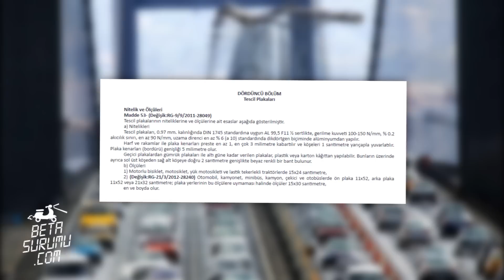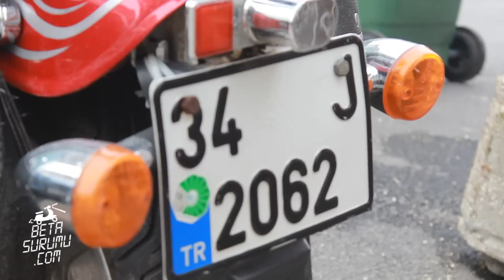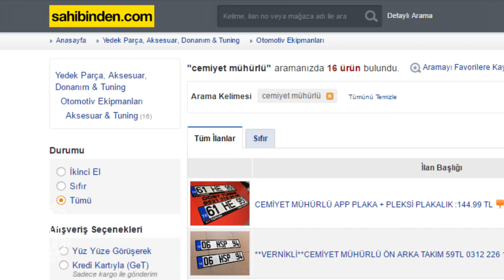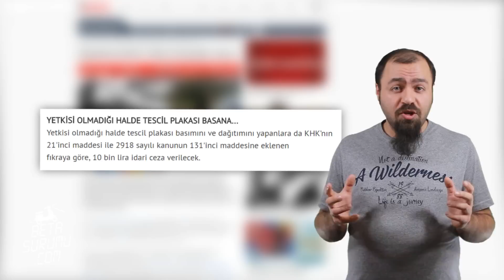App plaka nedir? App plaka yasak mı? App plaka cezası ne kadar? Sahte Plaka Nasıl anlaşılır?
Merhaba bu video da sizlere app plakanın alametlerinden bahsedeceğiz.

Konumuza geçmeden önce şunu söylemek istiyorum, Türkiye'de kullanılan araç tiplerine ait; farklı şekilde, boyutta, kamu yada özel olarak kullanılan araçlar için farklı plakalar vardır. Bu videoda anlatacağım plakalar şahsi ve ticari olarak kullanılan plakalar için geçerli olup araştırmamı bunun üzerine yoğunlatırıp yaptım.

APP Plaka nedir?

Şimdi app plaka nedir ilk önce ne olduğunu öğrenelim. App aslında kısaltılmış bir isimdir bunu açacak olursak, Amerikan Press Plaka olarak geçmektedir. Araştırma yaptığım süre boyunca internette hep bu şekilde bir açıklama ile karşılaştım. Aslında diğer orjinal basılan plakalarla üretimi sırasında çok bir farklılık yok. Genel olarak üretiminde esnasında fakrlı yazı tipleri kullanılıyor ve yapım aşamasında biraz daha dikkatli çalışıyor. Hepsi bu kadar..

APP Plaka nasıl üretiliyor?

Font tiplerinden bahsetmişken Alman, Fransız Düz, Fransız Kesikli, İstanbul İnce ve İstanbul Kalın gibi farklı yazı tipleri var. App plaka sadece bununlada sınırlı değil diğer seçebileceğiniz özellikler arasında çerçevelerde var. Çerçevesiz, beyaz veya siyah çerçeve yaptırmanın yanında özel bir alt şerit içinde istediğiniz yazıyıda yazdırabiliyorsunuz.

Birçok App plaka üreticisi fark ettiğiniz gibi ince aliminyumdan üretim yapıyor.Fakat Trafik yönetmeliğindeki plaka ile ilgli madde 53'e bakacak olursak, detaylı bir şekilde orjinal bir plakanın hangi standartlara uygun olması gerektiğini çok detaylı bir şekilde belirtmiştir. O kadar detaylı ki plakanın gerilme direnci ve kabartmanın standart olarak 3mm olacağı ve köşe yuvarlamalarının en fazla 1cm olması gerektiği çok detaylı bir standarttan  bahsediyouz.. Ama app plakalar bu maddede geçen standartlarda değil, hafif olması için çok daha zayıf ve daha hafif bir plakadan üretildiğini bilmek gerekli.

Peki app plaka neden kullanıyor?

Standart üretim plakalarını beğenmeğen araç sahipleri istedikleri ebatta ve yazı fontunda istedikleri bir pakalaya sahip olabiliyor. İşlem süreci daha dikkatli olunca tabiki daha güzel görüntüsü olan daha kalın yazı tipinde şık ve gösterişli bir sonuç çıkıyor. üreticiler bundan dolayı insanlar için cazip farklı bir özellik daha sunmuş oluyor. Genelde pahalı veya modifiye edilmiş otomobillerde ve motosikletlerde çokça görebiliyoruz bu tarz plakaları.

Benim plakam App plakalamı?

Böyle bir soruyu neden soruyor olabiliriz diye düşünecek olursak? ikinci el bir araç aldığınızda Sizden önceki sahibi plakasını değiştirmiş olabilir. İlk bakacağımız şey plakanın çerçevesi varmı? App plaka yaptıranlar genelde plakalarının çerçevesi olmasını istemezler. Plakanın gerçekmi yoksa app mi olduğu ilk olarak bu şekilde anlaşılabilir. Çerçevesi olmayan plakalar app plakaladır diyede tam kesin birşey yok. Hemen korkmayın. Sizden önceki sahibi bu konuda hassas ise bunu orjinal plakanın çerçevesini kesip yapmışta olabilir. Üzerinde bulunan mavi TR'nin üzerinde yada şehir plaka kodundan sonra Türkiye Şoförler Odası Federasyonu mührünün olması gerekli. Dikkatlice bakacaksanız bunun üzerinde "TŞOF" olarak yuvarlak kabartma ve içinde şehir plaka kodu bir soğuk mühür ile oraya işlenmiş mi? Burada mühür varsa rahat olabilirsin. Çoğu şoför odası app plaka üstüne TŞOF mührü vurmaz. Ama bazı uyanık app plaka satıcıları "Cemiyet Mühürlü"dür diye app plaka satıyor. Bu şekilde kanıp bu plakaları almayalım. Bunlar haricinde bakmanız gereken birkaç şey daha var. Plakanız beyaz kısmı gece ışıkta yansıma yapan özel malzeme ile boyanmış mı? Bunu çep telefonunuzun flashlı olarak çekerek anlayabilirsiniz. Üzerinde Şoförler Odası mührünün üzerinde rastgele harfler mi basılmış yoksa "TŞOF"mü var? Beyaz boyalı alanın üzerinde dalga şeklinde farklı yansımaların oldu ve yakından bakında kutucuk içinde TR yazılı reflektif özel boyalı alanlarında olması gerekiyor. Eğer bunların tümü sizin plakanzda yoksa. En kısa sürede plakanızı orjinal ile değiştirin.

App plaka kullanmak bir suçmu?

Evet bir suç! "Tescil edilen araçları trafik belgesi ve tescil plakası almadan karayoluna çıkarmak" suçu ile, sürücüye 844 TL para cezası ve ehliyetine de 10 ceza puanı işleniyor. Orjinal plakanız araçta yoksa app plakanız sökülüyor ve aracın ruhsatına ve araca el konuluyor. Tabi bunları giderdiğin zaman aracınızı ve Ruhsatınızı geri alabiliyorsunuz. Bu arada yeni yapılan bir düzenleme ilede Bu plakaların üretimide suç kapsamına alındı ve üreticileri tespit edildiklerinde 10.000 para cezası bulunuyor.